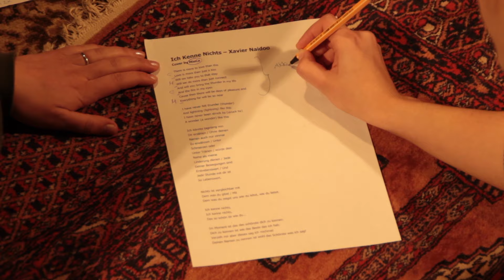Ich kenne nichts (das so schön ist wie du) - Xavier Naidoo (Cover by MieCa)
Instruments, arrangement and vocals by Claudi and Marie
Mixed/Mastered by Marcus Lechner
Camera and editing by Jair Ritter